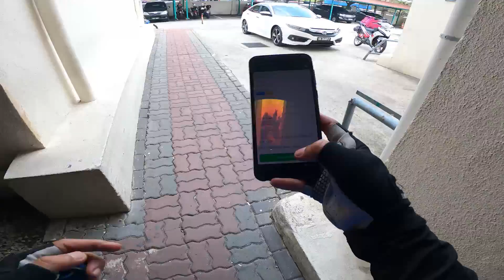My 1st Motovlog | Rider Grab Dilarang Untuk Naik Kalau Rumah Jenis Appartment | PKP 3.0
Assalammualaikum wtb dan salam sejahtera..
Semoga semua dalam keadaan sihat selallu.
PAPE KORANG COMMENT OK..ROGERRR!!
PERALATAN YANG AKU GUNAKAN..
Shoppe
Camera

Others
LIKE KALAU KORANG SUKA !!
Tunggu untuk next video!!